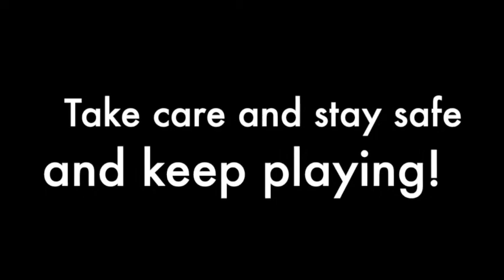Playalong for Guitar & Ukulele: Bare Necessities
Playalong with Stuart Jebbitt